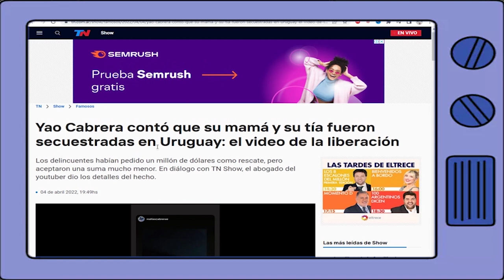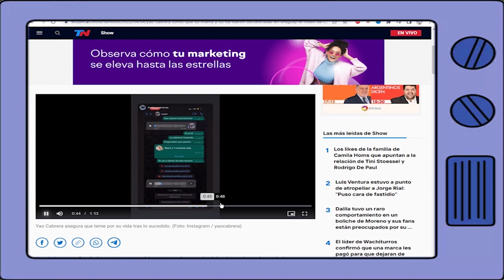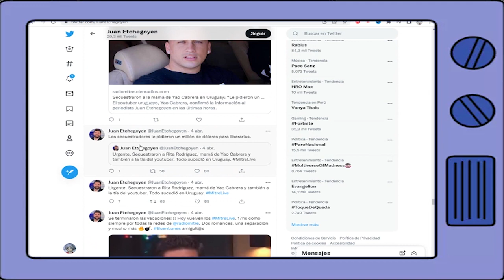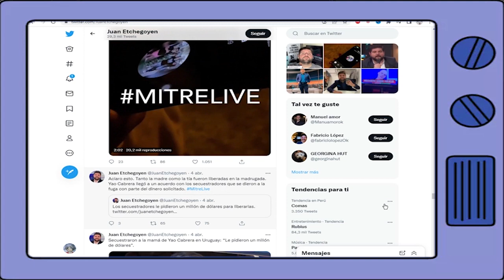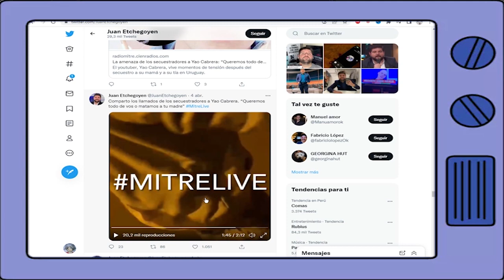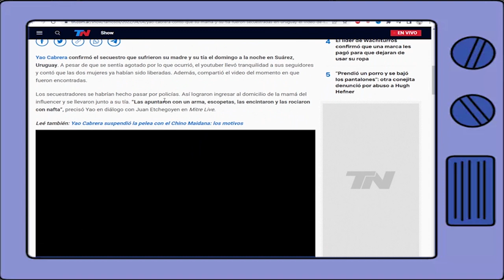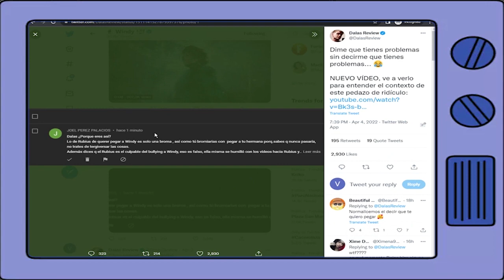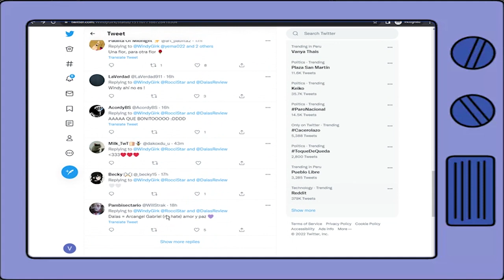WINDYGIRK APOYA A DALAS CONTRA AL RUBIUS?? YAO CABRERA CUENTA QUE SU MADRE ES SECUESTRADA??